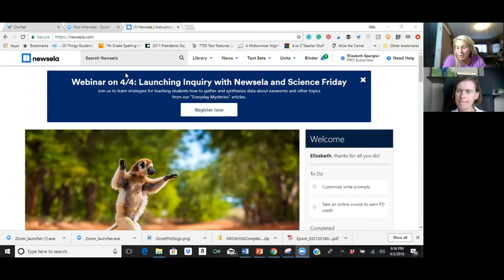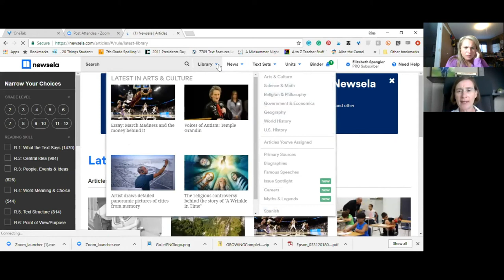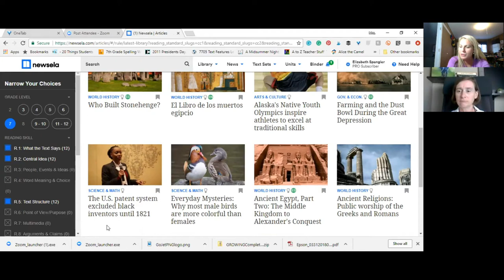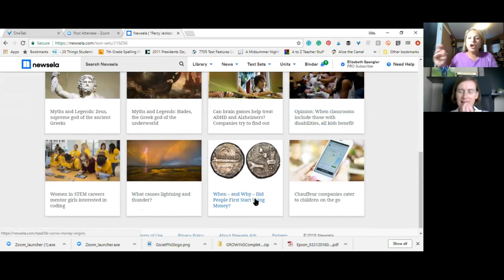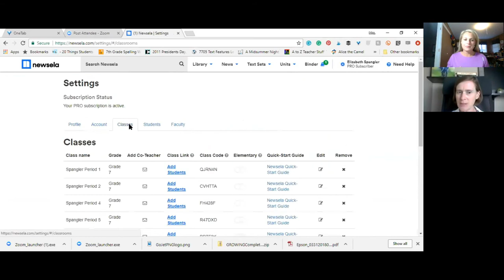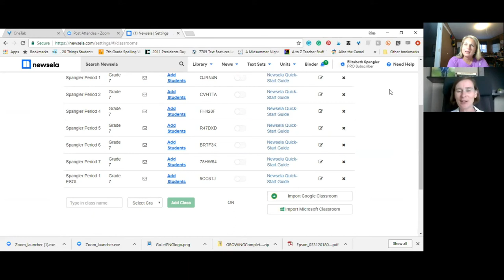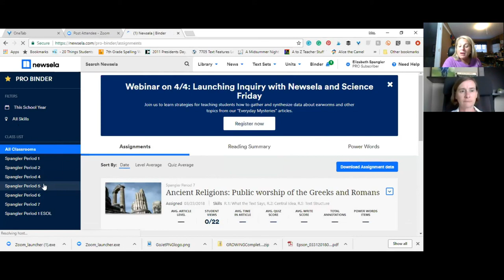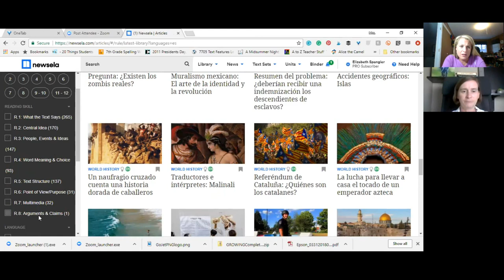Why Do Teachers Love Newsela?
Newsela is the superhero of online learning tools! Join Danielle Knight of @StudyAllKnight and Lisa Bean Spangler of Mrs. Spangler in the Middle.
We all need cross-curricular nonfiction in our lessons! Lisa gives steps on how to use the common core standards selection tool.
Newsela is great for grades 2-8, grades 9-10, 11-12. All subjects.